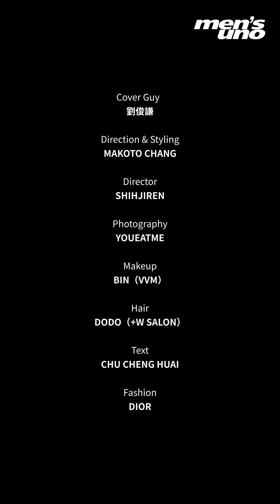《men’s uno》１２月號封面人物 劉俊謙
ACTION FOR LOVE

「現在的世界好像有些複雜和難以被輕易理解。」是劉俊謙對現代社會的深刻感觸。雖然內心糾結執著，但面對人生的種種挑戰與困境，劉俊謙表示：「我覺得我們在這個趨勢裡面創作的時候，可不可以為我們自己或是為世界上的人們多帶來一點點的光，這就是我對自己的期許。」